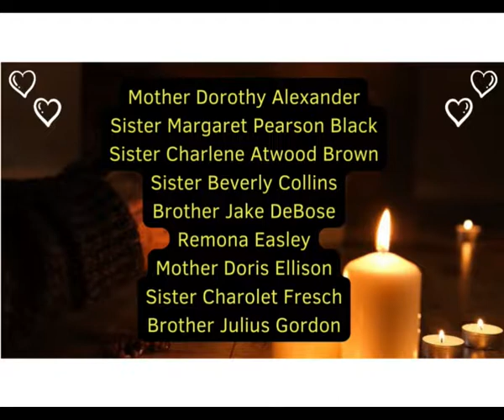OBC Announcements - 02-05-23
These are the official Olivet Baptist Church announcements for February 5th, 2023.
Pastor Edward M. Fleming Sr.
Olivet Baptist Church
1179 San Bernard